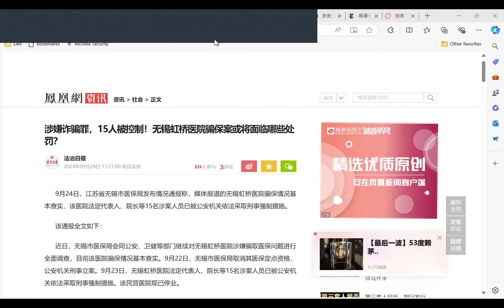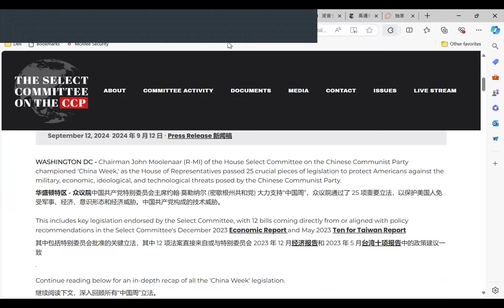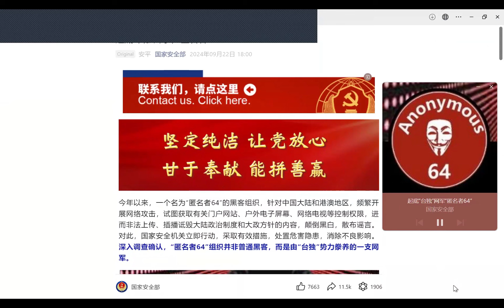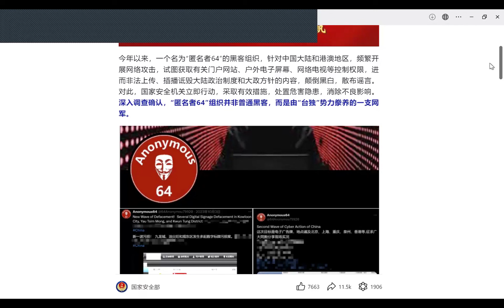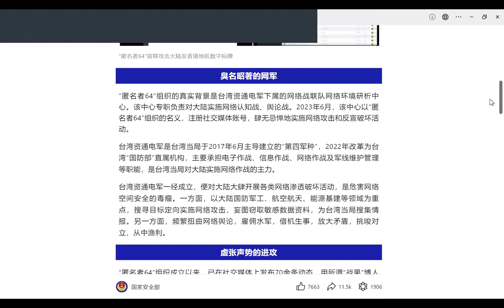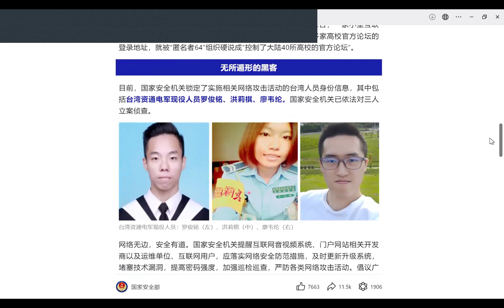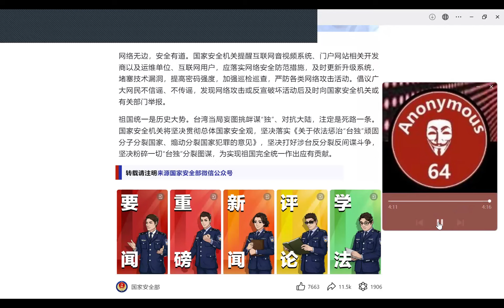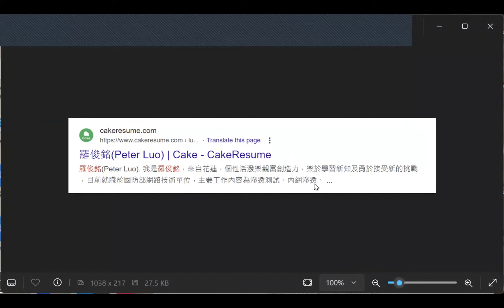民营虹桥医院丑闻 美国会为中国抓狂 台湾网军被一网打尽